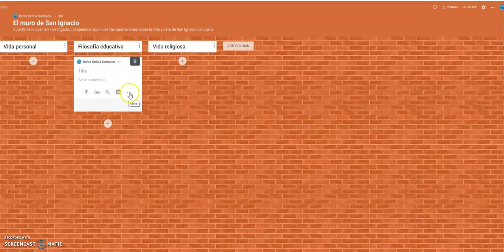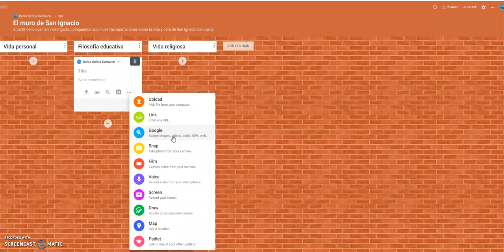¿Qué puedo hacer con padlet?